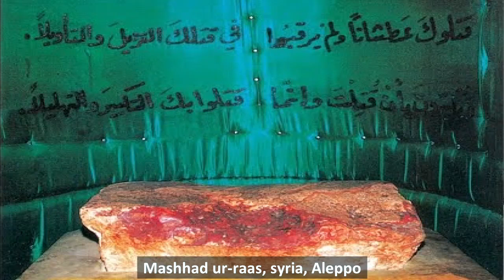Safar e Ashk || Episode 05 || Sister Azmi Zehra Rizvi || Channel WIN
Safar e Ashk Episode 05 by: Sister Azmi Zehra Rizvi & Sister Neelam Bhayani.